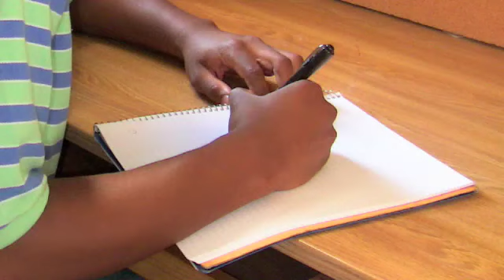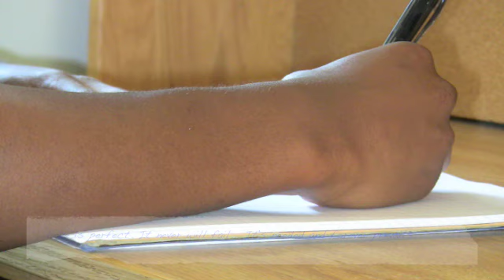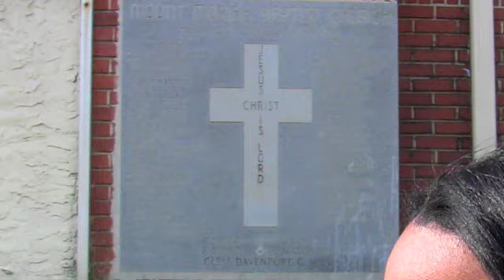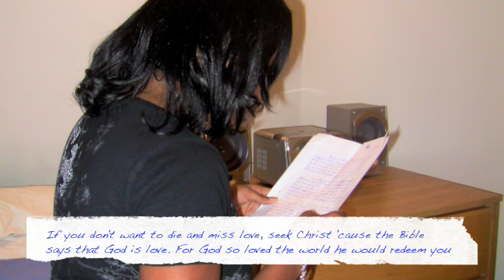Lookin' For Love(Snap Shots)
Trip Lees Looking For Love

Video Concept Submitted By Keith Roberson

The Concept

The story will be played out in still photos. The point of this is so that the story will have more emotion and will not visually drown out what the song is saying. The story begins with a man and a woman walking past each other in the hallway of an apartment complex. There will be close ups of both talents to show the expressions on their faces. The young lady looks very forlorn and heartbroken. The young man sees it on her face as he walks past. Show the young lady walking into her door without even glancing up at the young man while the young man watches her walk in. The young man is now in his room writing. Throughout the video there will be stills of him doing so.

The photos flash back to the young lady in a different outfit, which will mean a different day. A young man walks in and they begin to argue. Show different stills of the argument taking place. Young man grabs his things and walks out. Show stills of young lady being distraught over the situation. With every picture that is supposed to represent the past tense there will be a flash of white to signify that the event has already occurred. Flash to young lady walking and thinking on the library steps and then walking past a church and looking up at the sign in a very pondering manner.

The young man, who has been showing pictures from time to time of him writing, walks to her door. He slides the note under her door. The young lady receives the note, and begins to read it. After reading the note, she sets the note down next to her Bible. She then reaches for her Bible, and then fade to black.